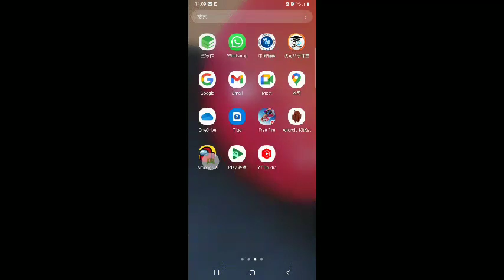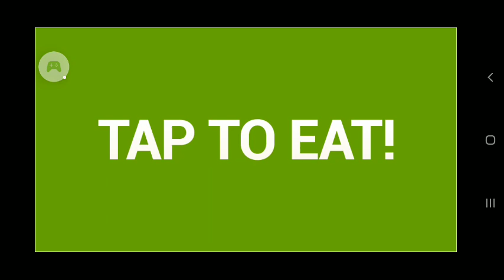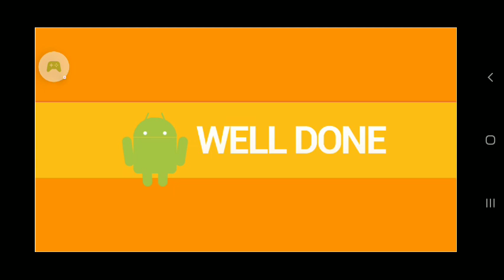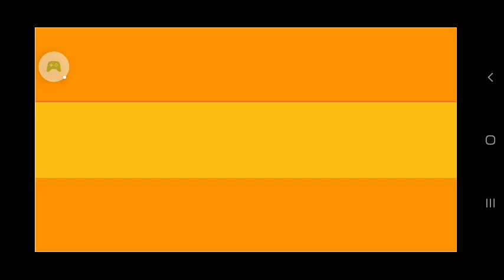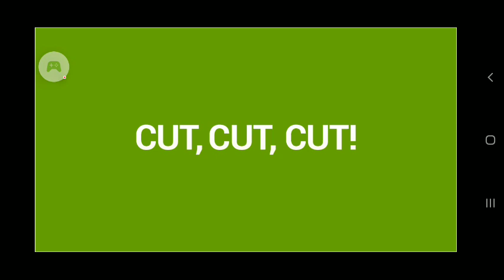Android Kitkat challenge 2024